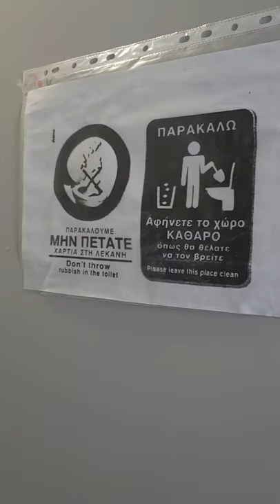Spain and Greece: The plumbing system can't handle toilet paper.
The pipes in Spain and Greece (maybe in other European countries, too) are more narrow and can't handle toilet paper. Please place used paper in a wastebasket next to the toilet!